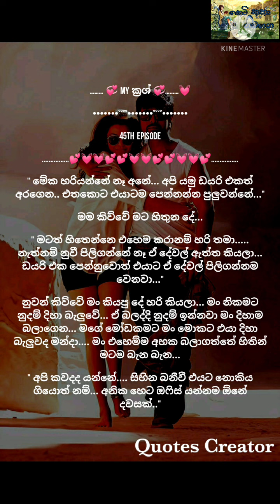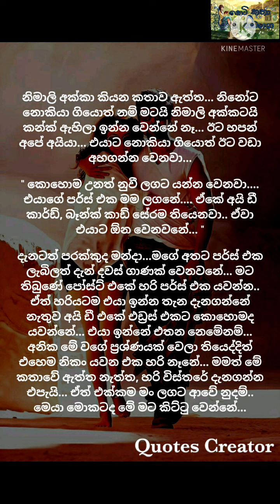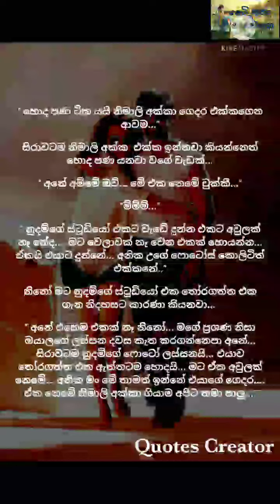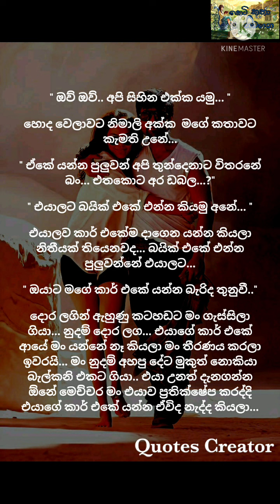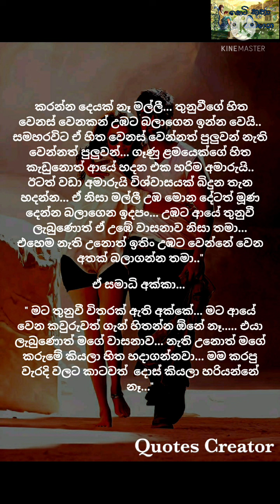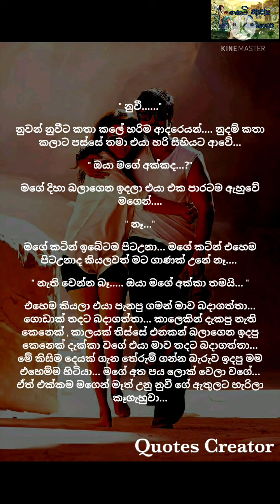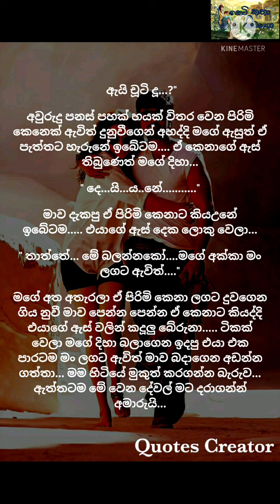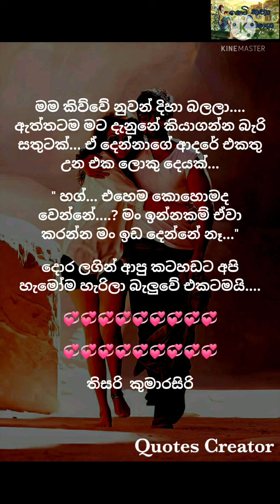……… 💞 My ක්‍රශ් 💞………💓 Part 45 නව කතාව / සිංහල නව කතා.... Beautiful Novels / Sinhala Novels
හායි යාලුවනේ..

මේ video එක මම විසින් ලියන ලද My ක්‍රෂ් යන නව කතාවයි.

අද මම ඔයාලට ගෙන එන්නේ මේ නව කතාවේ හතලිස් පස්වන කොටසයි...

Like කරන්න
Comment කරන්න
Share කරන්න